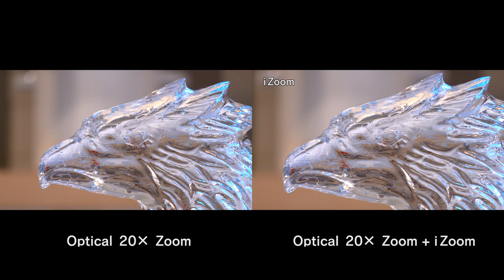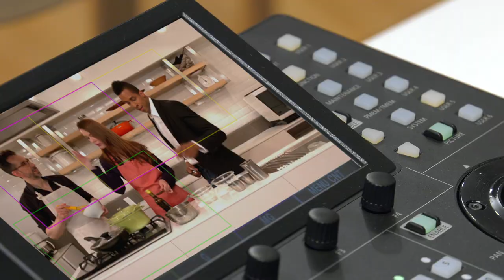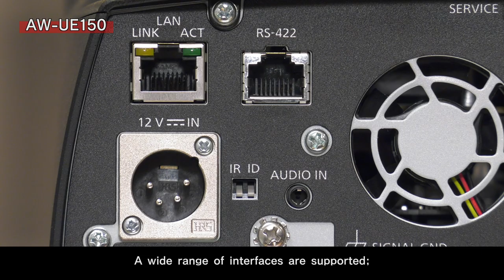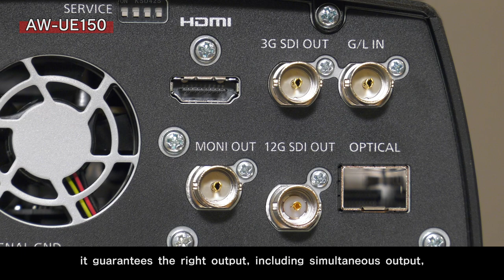Panasonic 4K60p PTZ Camera AW-UE150 and controller AW-RP150 (ENG Short ver.)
4K 60p/50p*1 Output, High-Magnification Zoom and Wide-Angle Shooting for Flexible Video Production
The next-generation PTZ camera supports high-quality video production in stadium, lecture halls, churches and other venues. Smooth and high-quality 4K 60p/50p*1, high-magnification zoom and a wide shooting angle expand the range of the PTZ camera's applications. The camera is equipped with a variety of interfaces and supports simultaneous 4K/HD operation which allows for versatility in current and future production systems.
*1: Actual output format is UHD (3840 x 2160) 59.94p/50p.